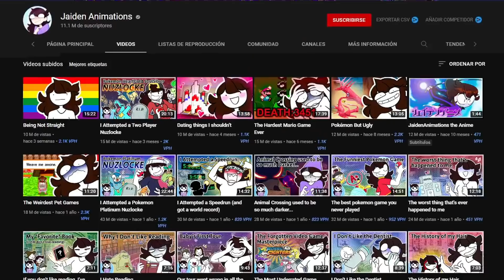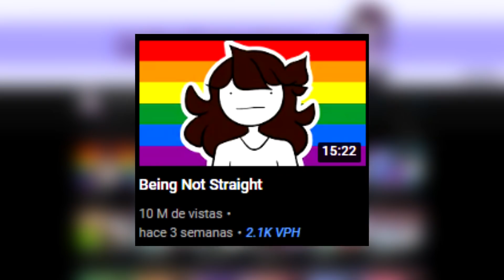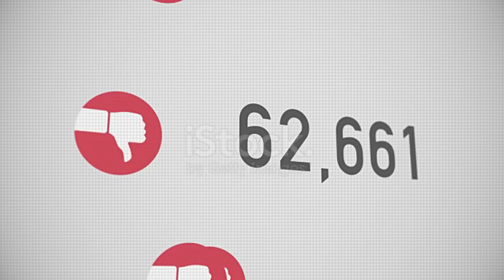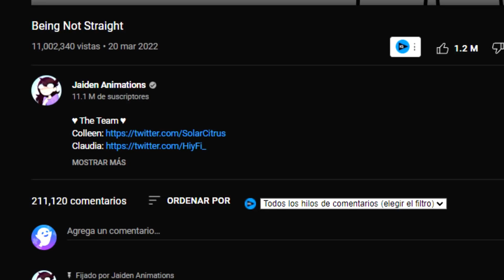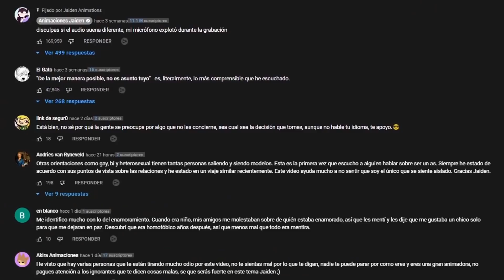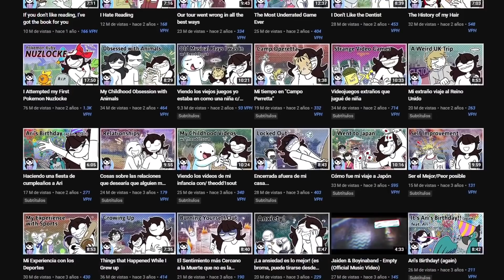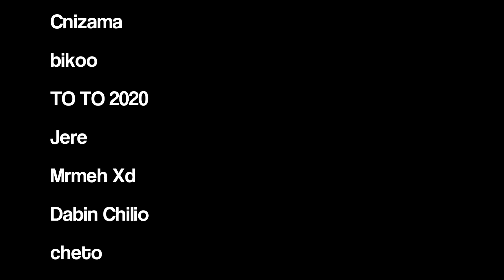EL AC0SO CONTRA JAIDEN ANIMATION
Jaiden Animations es una youtuber y animadora estadounidense con más de 11 millones de suscriptores, que recientemente subió un video hablando algunas cosas de su vida personal relacionadas con su orientación sexual, y algunos de sus fans la acosaron simplemente por eso. La toxicidad en internet es algo muy extraño.

458.000 👻